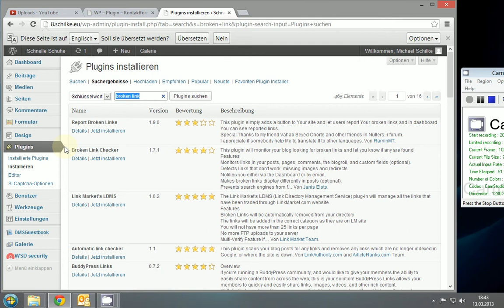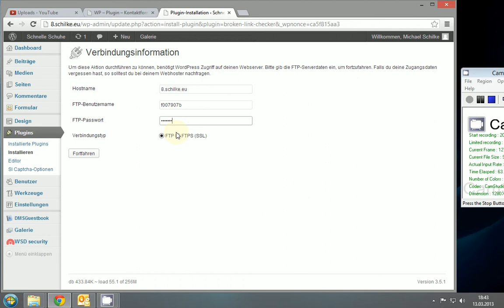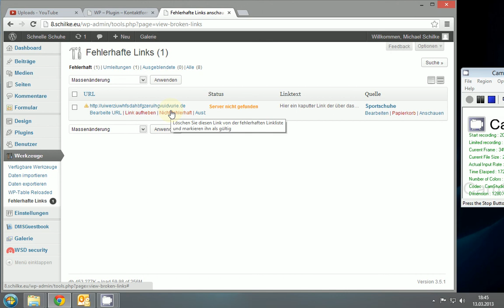WP - Plugin - Broken link checker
In diesem Tutorial wird die Installation und die Anwendung des Plugins BrokenLinkChecker beschrieben. Mit Hilfe dieses Werkzeuges werden Ihnen kaputte und inaktive Links angezeigt.